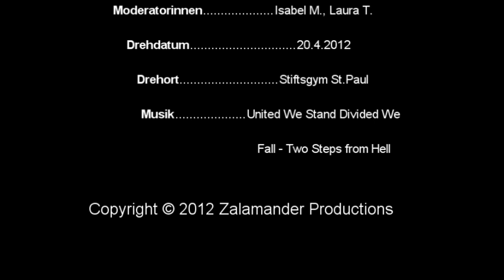Interview mit Gudrun Pausewang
Die Autorin Gudrun Pausewang war zu Gast bei uns am Stiftsgymnasium St.Paul und gab ein kleines Interview.